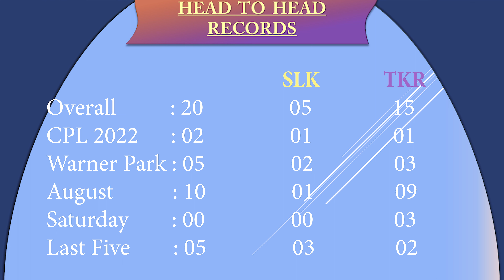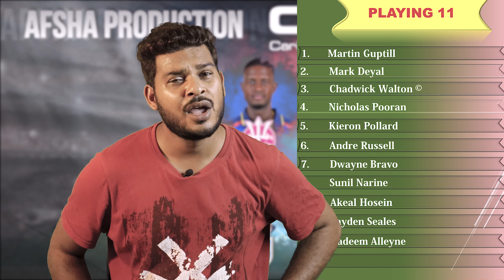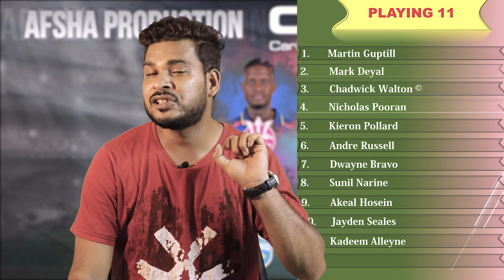Saint Lucia Kings vs Trinbago Knight Riders CPL 2023 9th Match Prediction 26 Aug| SLK vs TKR#CPL2023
Saint Lucia Kings vs Trinbago Knight Riders CPL 2023 9th Match Prediction 26th August| SLK vs TKR Preview, Playing11 and Records

1. SLK vs TKR Match Prediction
2. Saint Lucia Kings vs Trinbago Knight riders
3. TKR vs SLK main se kon jitega
4. aaj ka match kaun jitega
5. aaj ka cpl match
6. Trinbago Knight Riders vs Saint Lucia Kings match prediction
7. Saint Lucia Kings vs Trinbago Knight Riders match prediction
8. SLK vs TKR Kaun Jitega
9. TKR vs SLK kaun Jitega
10. SLK TKR aaj ka match
11. TKR SLK aaj ka match
12. Match prediction today
13. Today cpl match prediction
14. Saint Lucia vs Trinbago mein kaun jitega
15. Trinbago vs Saint Lucia main kaun jitega
16. TKR vs SLK me kon jitega
17. Trinbago Knight Riders vs Saint Lucia Kings
18. Saint Lucia Kings vs Trinbago Knight Riders
19. Today Match Prediction
20. 26th August ka Match
21. CPL 26th August
22. CPL 2023 9th Match
23. SLK vs TKR Highlights
24. TKR vs SLK Highlights
25. CPL 9th Match Highlights
26. Saint Lucia Kings vs Trinbago Knight Riders Patriots highlights
27. Trinbago Knight Riders vs Saint Lucia Kings Highlights
28. SLK vs TKR 9th Match Preview
29. TKR vs SLK Match Preview
30. Saint Lucia Kings vs Trinbago Knight Riders Match Preview
31. Trinbago Knight Riders vs Saint Lucia Kings Match Preview
32. SLK vs TKR 9th Match Playing 11
33. TKR vs SLK 9th Match Playing 11
34. Saint Lucia Kings vs Trinbago Knight Riders Playing 11
35. Trinbago Knight Riders vs Saint Lucia Kings Playing 11

aaj ka cpl match kaun jeetega
slk vs tkr cpl match kaun jeetega
cpl tkr vs slk match prediction
tkr vs slk match prediction
cpl 9th match prediction
slk vs tkr match highlights
slk vs tkr playing 11